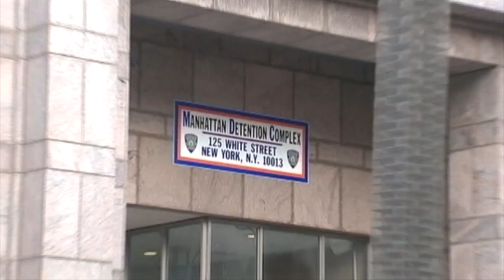Lew's View: Don't Close Rikers Island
The latest issue I have with New York City Mayor Bill de Blasio is his ill-advised support of a plan to close the prison on Rikers Island.

Under the leadership of former Corrections Commissioner Bernie Kerik, Rikers had nearly twice the number of inmates as it does now and it ran relatively smoothly. Under de Blasio, the system is run by an outsider whose last job was in Maine and who lacks the management experience to run a big city jail system.

I also find it extremely ironic and moronic that the mayor who did away with the successful practice of closing failing schools and opening smaller schools in their place would agree to a plan to close a failing prison and open smaller jails all across the city.

His bone-headed plan goes hand-in-hand with his decision to offer every criminal a job upon their release from prison. Something I'm sure every City College graduate would love to have.

The real solution for the problems at Rikers Island would be to hire an experienced manager to whip the place into shape.

Unfortunately, lack of management experience has plagued the de Blasio administration from day one. New York City really cannot afford another four years of mismanagement.

--LEW LEONE

Lew Leone is the vice president and general manager of WNYW-FOX 5. He takes to the airwaves with his thoughts on current affairs.